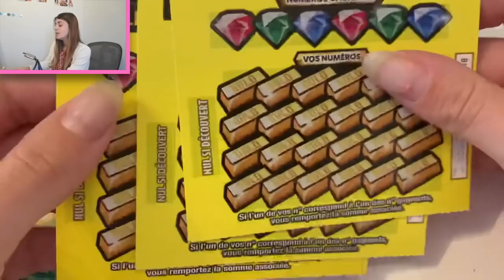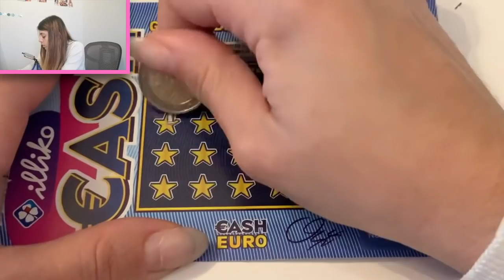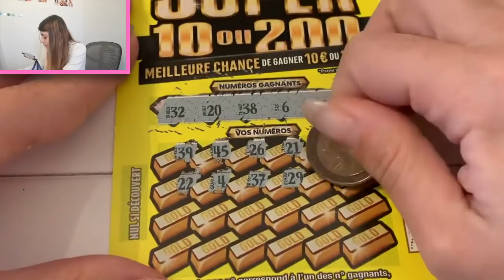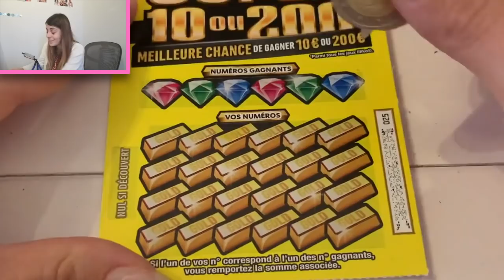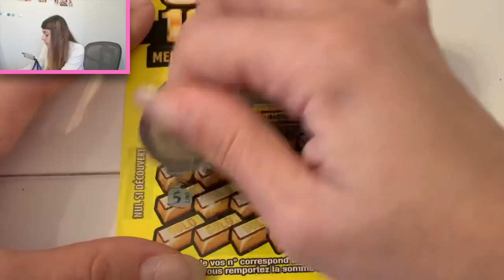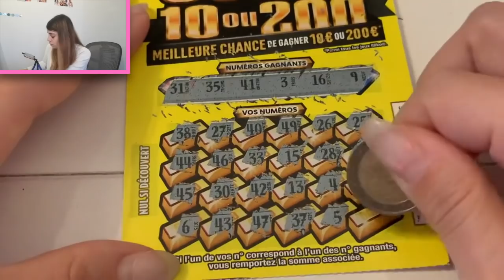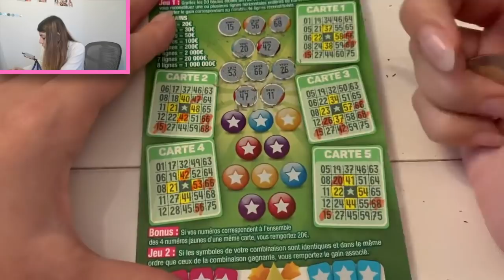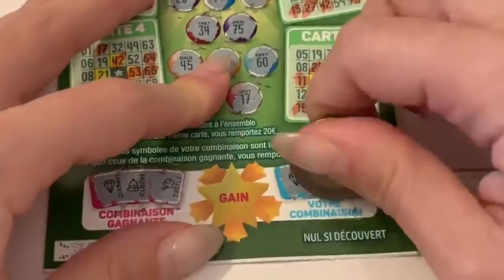C'est l'HEURE du 40€ Challenge